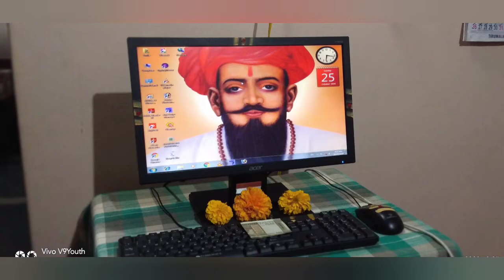మీకు మీ కుటుంబసభ్యులకు ఆయుధ పూజ శుభాకాంక్షలు. ఈ రోజున ఆయుధ పూజలు నిర్వహించడం సాంప్రదాయం. 🎥📸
💐💐సకల విజయాలు మీ పాదాక్రాంతం కావాలి.. సర్వ సంతోషాలు మీ ఇంట వెల్లివిరియాలి.. భోగాలు, భాగ్యాలు, ఆయురారోగ్యాలు మీ కుటుంబానికి మరింత శోభనివ్వాలి.. ఆ దుర్గమ్మ కృపా కటాక్షాలు ఎల్లవేళలా మీ వెన్నంటి ఉండాలని మనసారా కోరుకుంటూ.. ఆయుధ పూజ
 మీకూ మీ కుటుంబానికి హృదయపూర్వక శుభాభివందనచందనాలు- సదా మీ శ్రేయోభిలాషి. భణావత్ ప్రవీణ్ కుమార్ నాయక్💐🙏🙏💐💐

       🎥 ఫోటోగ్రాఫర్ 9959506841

Sri Lakshmi Digital Studio Beluguppa thanda. శ్రీ లక్ష్మీ డిజిటల్ స్టూడియో బెళుగుప్ప తాండ